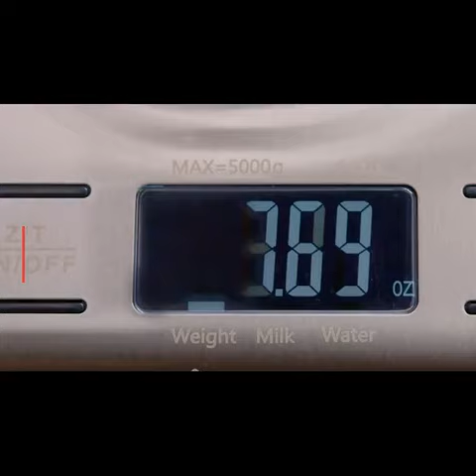Kitchen Scales 😍| Cool Gadgets😎 | Smart Appliances | Utilities for Every Gadget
Hassle Free Home Cooking 😍| Easy To Clean 😍| Smart | Cool Gadgets😎 | Smart Appliances